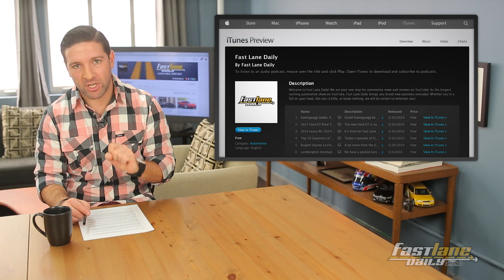Rented Lambo Crash, Mercedes AMG Black Series, McLaren Sport Series - Fast Lane Daily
McLaren will bring their entry level Sport Series car to the New York International Auto Show, Jeremy Clarkson gets suspended by the BBC for throwing a punch at a producer, and where has the Mercedes AMG Black Series models been? Plus, Land Rover delays the new Defender, but for a reason, and a rented Lamborghini gets ditched in Dallas. Also, we’ll hang out with FLD fans for Friendsday Wednesday! That and more all today on Fast Lane Daily, hosted by Derek D!